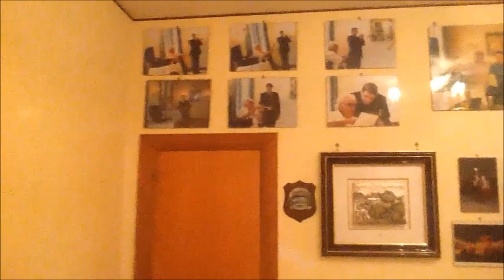Santino Torre - Hommage a Maurice André - G.P.Telemann - 1°Tempo Del Concerto in Re Magg.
Registrazione Fatta a Casa il 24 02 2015